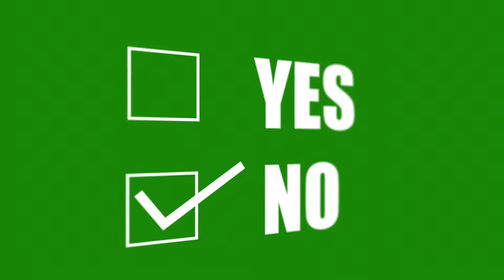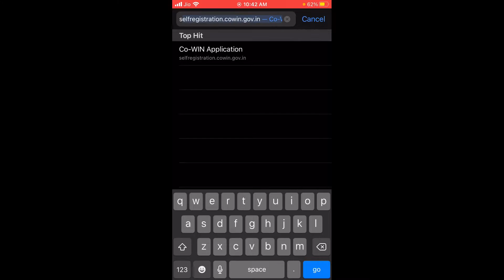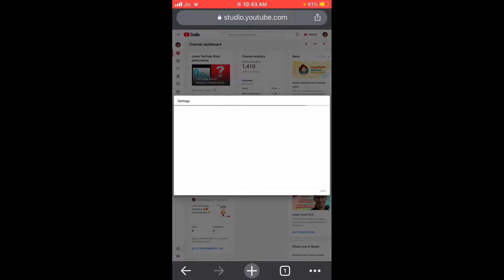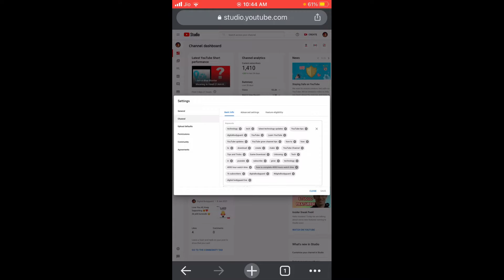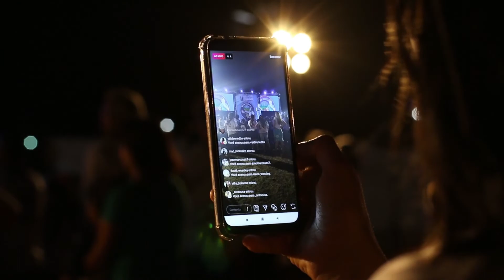Youtube Channel Ko Search Me Kaise Laye ? How To Make Youtube Channel Searchable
This is my own video, I haven't took anyone's video, This is my own content |  यह मेरा अपना वीडियो है, मैंने किसी का वीडियो नहीं लिया है, यह मेरी अपनी सामग्री है

Your Quarries : -
 1. How to make my YouTube channel searchable
2. MAKE YOUR YOUTUBE CHANNEL VISIBLE IN SEARCH
3. Youtube channel search list me kaise laye
4. how to search your youtube channel 2021

Parvez
From : - (Kolkata)